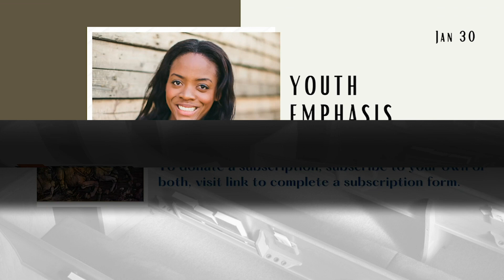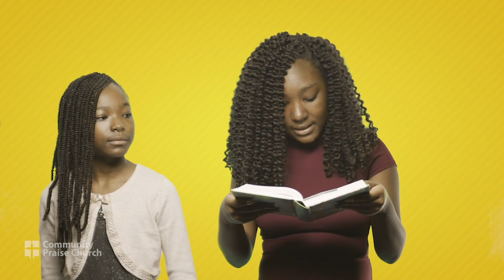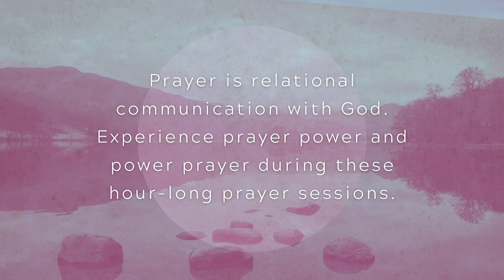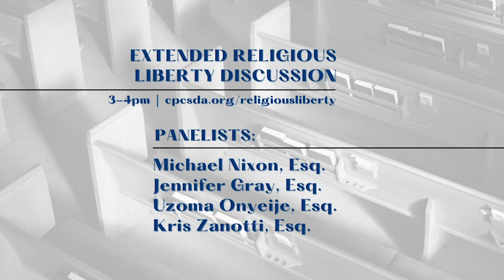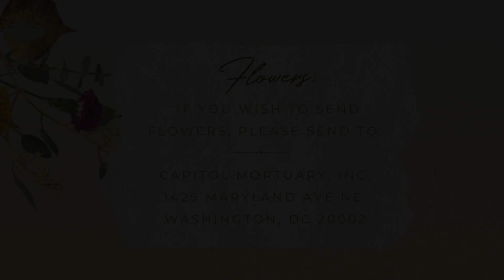Community Praise Church Virtual Worship - January 23 - Religious Liberty Day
Guest Speaker - Michael Nixon, Esq., Vice President for Diversity & Inclusion, Andrews University

John Stoddart - "Come Thou Fount"
CPC Band - "Even Me/For Every Mountain"